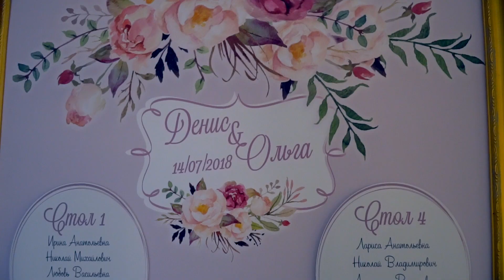Организатор свадьбы в Зеленограде. Команда Valentina Event.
За кофе обсудим все детали, расскажем о подробностях, поможем грамотно спланировать день и бюджет свадьбы!

Наша команда уже более 6 лет делает людей счастливыми!
Сделаем счастливой и вашу пару))